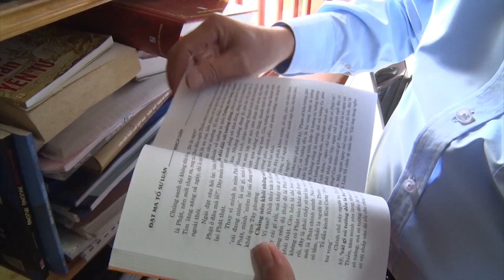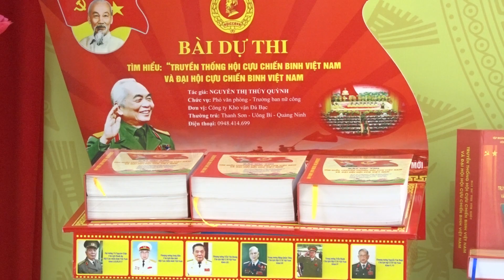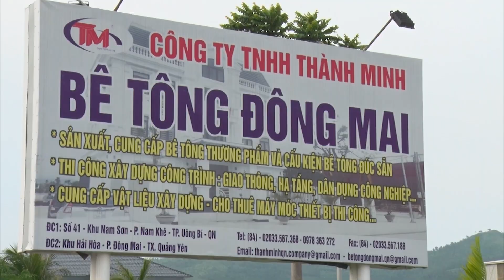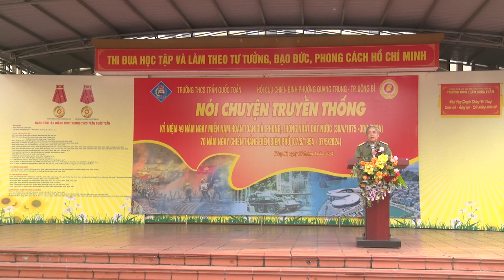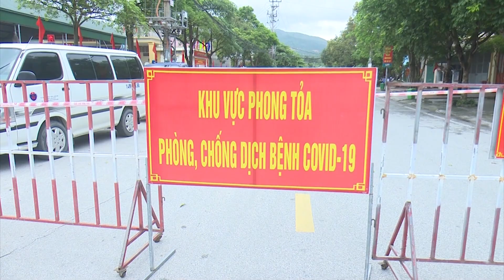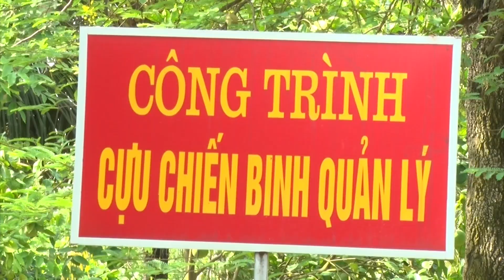Hội CCB thành phố Uông Bí: Lan tỏa phong trào “Cựu chiến binh gương mẫu” giai đoạn 2019-2024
Giai đoạn 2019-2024, phong trào thi đua “Cựu chiến binh gương mẫu” đã trở thành động lực thúc đẩy cán bộ, hội viên Hội CCB thành phố Uông Bí phát huy phẩm chất “Bộ đội Cụ Hồ”, truyền thống trung thành, đoàn kết, gương mẫu, đổi mới, tiếp tục cống hiến, hăng say xây dựng quê hương, đất nước, là những tấm gương sáng cho thế hệ trẻ noi theo.